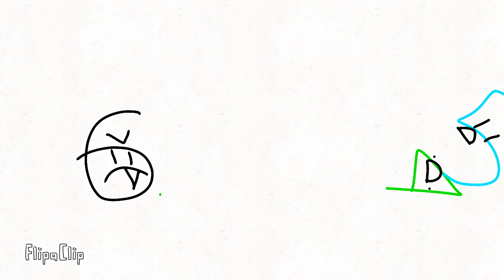Shape lore numbers (4-5)